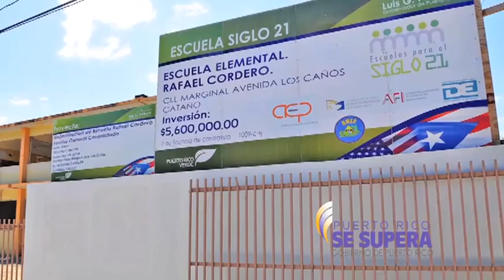Cumpliendo con Puerto Rico - Vol.11 Núm 32 (1 de agosto de 2011)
El Gobernador Luis Fortuño rinde cuentas sobre la gestión gubernamental en temas de importancia para ti y tu familia.

Esta semana: Nuevo Curso Escolar